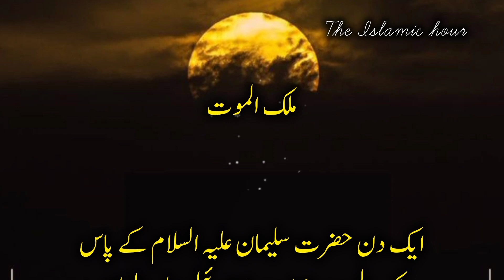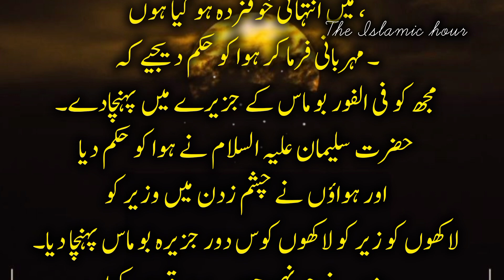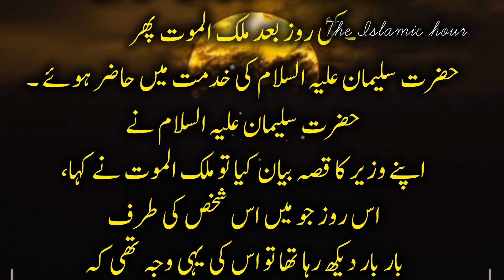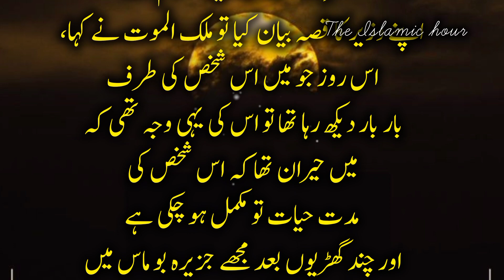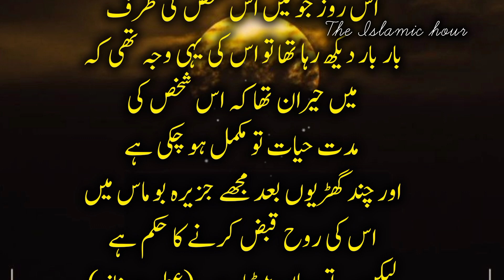Hazrat Suleman A.S ka waqiah||mout kaisy insan ka peecha krti hai#islamicstatus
hazrat ibrahim ka waqia,malakul maut aur hazrat suleman as ka waqia
hazrat musa alaihissalam ka waqia
hazrat suleman as ka waqia
hazrat musa aur malakul maut ka waqia
hazrat suleman a.s ka waqia